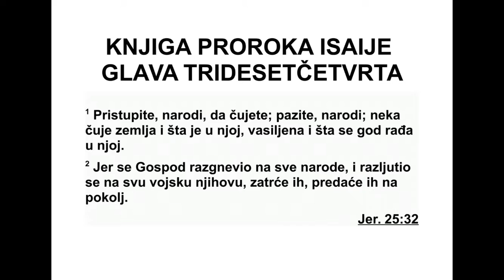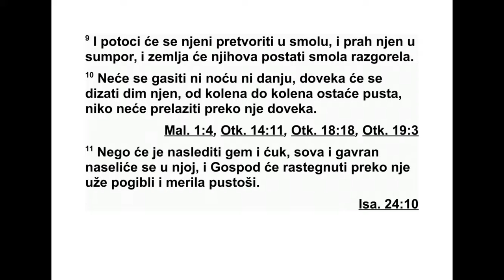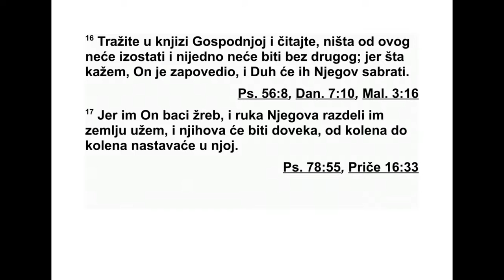KNJIGA PROROKA ISAIJA TRIDESETČETVRTA GLAVA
34„Приступите, народи, да чујете. Послу -
шајте, народи. Нека чује земља и све што је
на њој, земаљско тло и све што живи на ње -
му. 2 Јер се Господ разгневио на све народе,
жес токо се разгневио на сву њихову војску.
Затрће их, покољу ће их предати. 3 Они који
буду побијени биће разбацани, њихова мрт -
ва тела ће заударати, горе ће се натопити
њи ховом крвљу. 4 Распашће се сва небеска
војска. Небеса ће се савити као сви так, а сва
њихова војска попадаће као што суво лишће
опада с лозе и као што сасушене смокве па -
дају с дрвета.
5 Јер ће се на небесима мој мач натопити
крвљу. На Едом ће се спустити, на народ ко -
ји сам по правди одредио за истребљење. 6
Господ има мач који ће бити пун крви и мас -
тан од сала, од јагњеће и јареће крви, од
сала са овнујских бубрега. Јер Господ спре -
ма жртву у Восори, велики покољ у едомској
земљи. 7 Дивљи бикови с њима ће попадати
и јунци заједно с јаким биковима. Њихова ће
се земља натопити крвљу, њихова прашина
биће масна од сала.
8 Јер је то дан Господње освете, година
од мазде за неправду учињену Сиону.
9 Потоци Восоре претво риће се у смолу,
ње на прашина у сумпор, а њена земља биће
као смола у пламену. 10 Ни ноћу ни дању
не ће се гасити, довека ће се дизати дим са
њеног згаришта. Из на раштаја у нараштај
ос таће спаљена, никада више нико неће њо -
ме пролазити. 11 Заузеће је пеликани и бод -
љикави прасићи, у њој ће живети сове и гав -
рани. Над њом ће се растегнути мерно уже
пус тоши и висак празнине. 12 Неће бити ни -
једног њеног великаша да буде постављен
за цара, јер ће нестати сви њени кнезови.
13 У њеним утврђеним дворима трње ће
ник нути, коприва и трновити коров по ње -
ним тврђавама. Она ће постати преби ва лиш -
те шакалима, место где живе сове. 14 Жи во -
тиње које живе у безводном крају сретаће се
с онима које завијају, а демони дозиваће је -
дан другог. Ноћне птице тамо ће се одма -
рати и налазиће почивалиште. 15 Стре ло ви -
та змија тамо ће се гнездити и полагаће јаја,
лежаће на њима и скупљаће их под своју
сенку. Јастребови ће се тамо окупљати, сва -
ки са својом женком.
16 Тражите у Господњој књизи и читајте
наглас - ништа од овога није изостало, ниш -
та није остало без свог пара, јер су Гос под -
ња уста тако заповедила и његов их је Дух
319 ИСАИЈА 33,6 - 34,16
скупио. 17 Он је за њих бацио жреб, његова
им је рука мерним ужетом одредила то мес -
то. Довека ће га поседовати, из нараштаја у
нараштај у њему ће пребивати.”